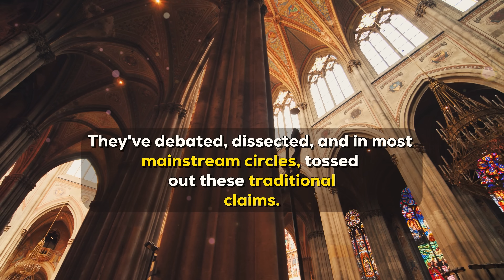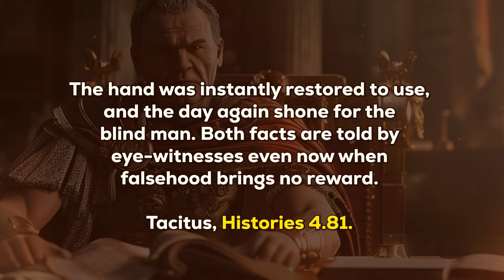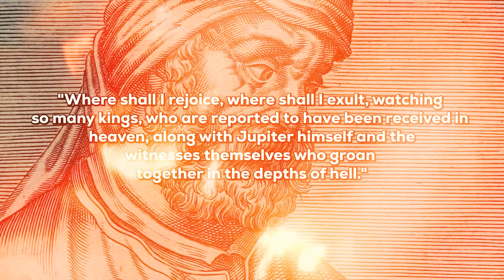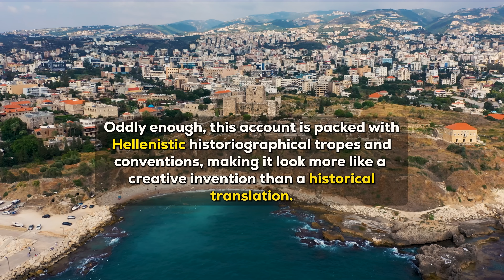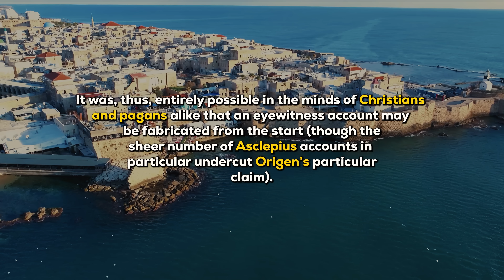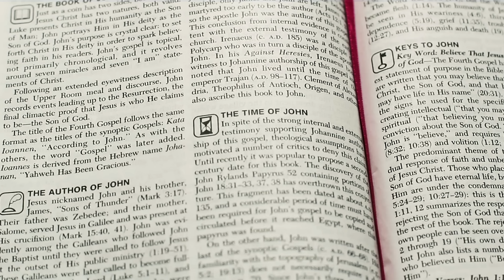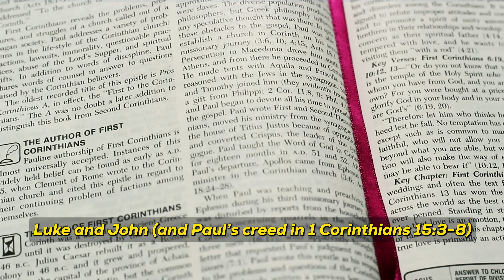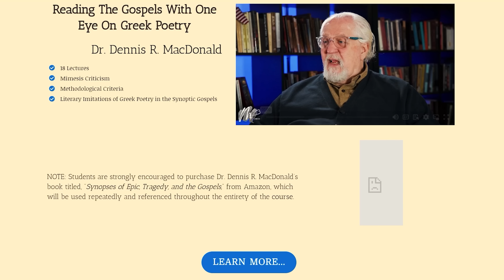The GREATEST lie EVER told by Christianity | 4k Documentary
Uncover the astonishing truth behind one of the biggest deceptions in religious history. In "The GREATEST Lie EVER Told by Christianity," we delve deep into the origins of the Gospels, scrutinizing the traditional claims of eyewitness authorship. Join us as we explore how Greco-Roman literary practices shaped these narratives, often relying on fictionalized eyewitnesses to bolster miraculous claims. This documentary challenges centuries-old beliefs, revealing the blurred lines between history and myth. Prepare for a mind-opening journey that questions everything you thought you knew about the foundations of Christianity. Watch now and discover the hidden truths that will forever change your perspective on the Gospels.

Thank you to Chrissy Hansen for permissions to use her work for this documentary.
Check out her Academia & links.

James Tabor: Creating Jesus: Why Mark’s Gospel Was Forgotten?
Dale C. Allison Jr: The Quest For The Historical Jesus -

SIGN UP FOR BART EHRMAN COURSES BELOW:

Did Jesus Call Himself God?

Chapters:
00:00:00 - Eyewitnesses in Greco-Roman Literature
00:04:53 - Ancient Eyewitness Testimonies
00:09:43 - Witnessing Miraculous Events
00:14:35 - Eye Witness Testimony in Ancient Biographies
00:19:35 - The Preservation of Letters
00:24:22 - The Origins of Gospel Authorship
00:29:15 - The Reliability of Eyewitness Accounts in Greco-Roman Literature
00:33:41 - Bogus Eyewitnesses and Literary Tricks
00:38:19 - Eyewitnesses in Ancient Traditions
00:42:31 - Tribute to Myth Vision